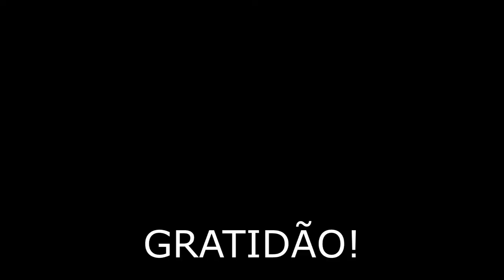TERRITORIALIDADES DA FESTA DA PURIFICAÇÃO: OCUPAÇÃO E USOS DO ESPAÇO URBANO EM SANTO AMARO-BA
Título: TERRITORIALIDADES DA FESTA DA PURIFICAÇÃO: OCUPAÇÃO E USOS DO ESPAÇO URBANO EM SANTO AMARO-BA
Autoria: Muniz, M. S. C.
Orientador(a): Sérgio Ricardo Oliveira Martins
Instituição: UFRB
Área: PROEXT 8 – Cultura e Arte